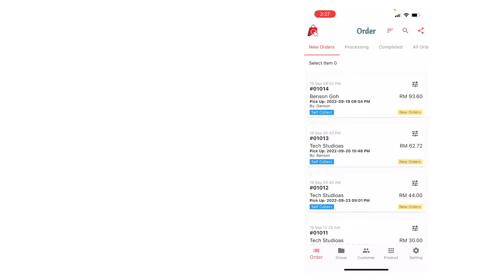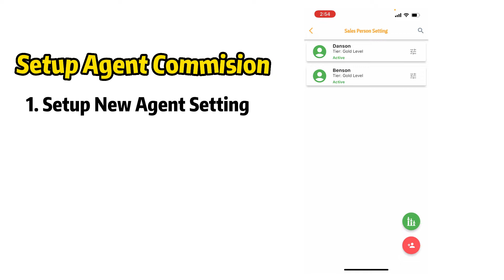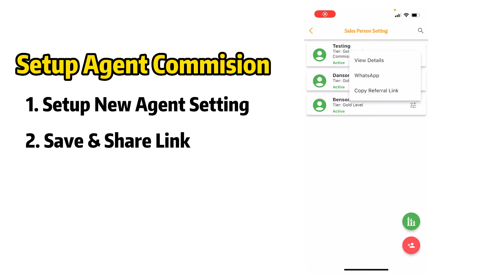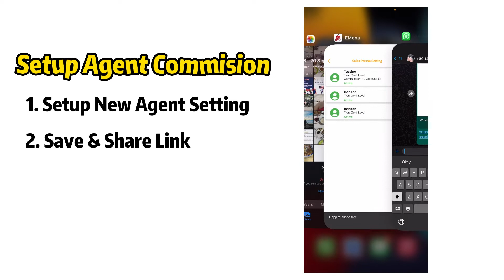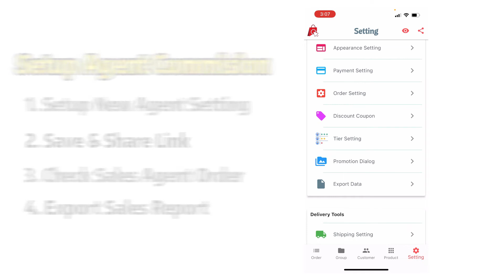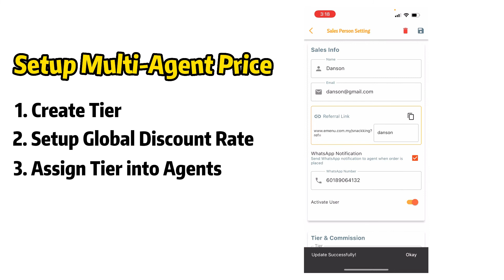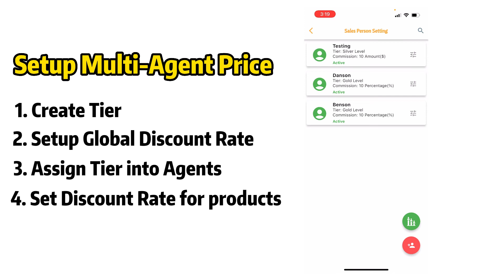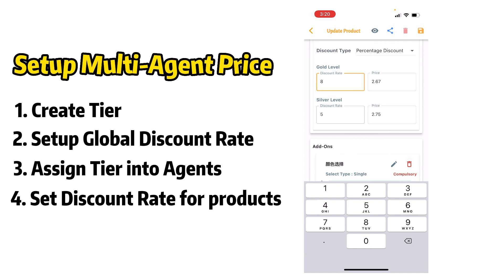Sales Agent Features in EMenu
We are now support dealer & sales agent features.
1. Agent Commission (Drop Shipping)
2. Multi-Agent Price